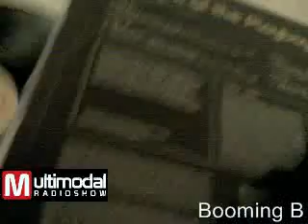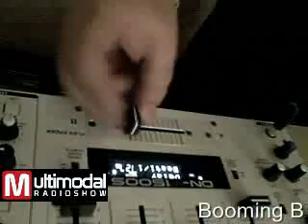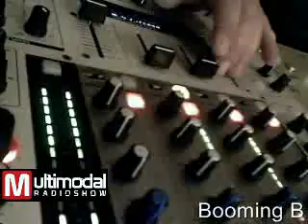10 06 17 Multimodal with BoomingB